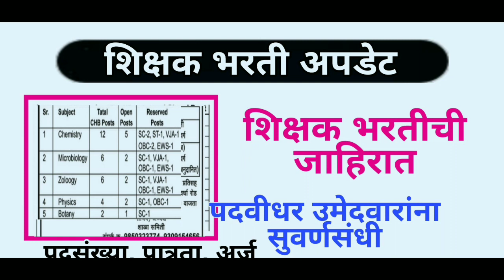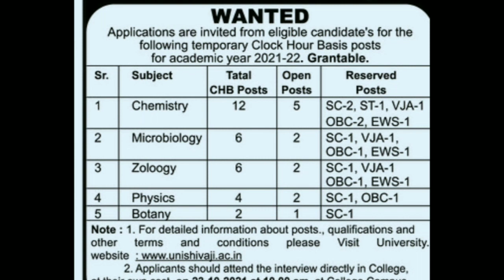शिक्षक भरतीची जाहिरात | सर्व अभियोग्यता धारकांसाठी महत्त्वाची बातमी